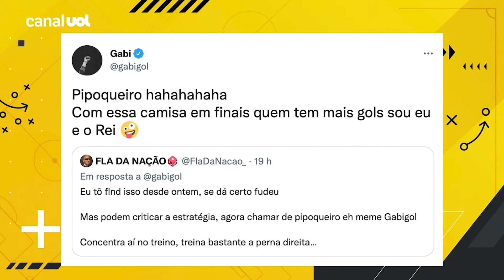MAURO CEZAR: Chamar GABIGOL de pipoqueiro é sem noção, mas reação foi infeliz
No UOL News Esporte (22/2), Mauro Cezar Pereira discorda de críticas a Gabigol por não ter batido o segundo pênalti na decisão contra o Atlético-MG e lembra histórico decisivo do jogador, mas considera que a estratégia foi errada e ele foi mal ao rebater em rede social